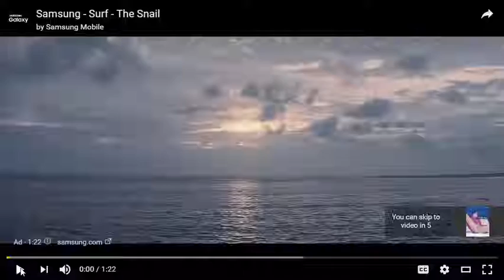Battlefield 1 – Set During World War I, Official Reveal Trailer Released